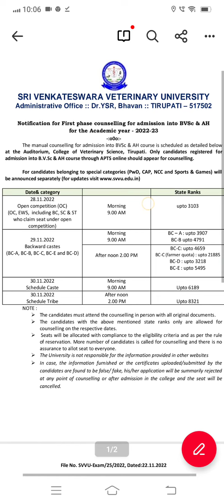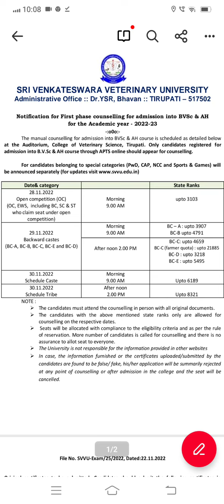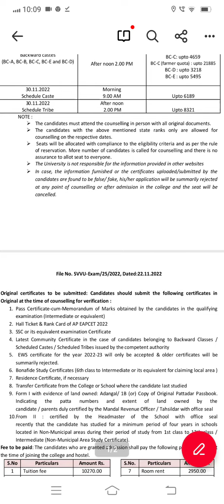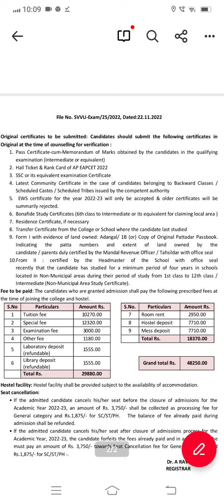Ap Eamcet Bipc Counselling 2022 Veterinary Manual Counselling Important Dates || Rank Wise imp dates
Ap Eamcet BIPC Counselling Latest News || BIPC Counselling Process || Bipc Counselling Registration
Ap Eamcet BIPC Counselling Latest News || BIPC Counselling Dates || Bipc Counselling postponed..?